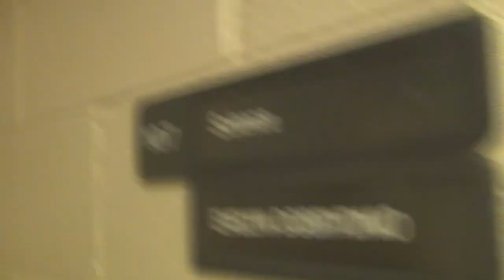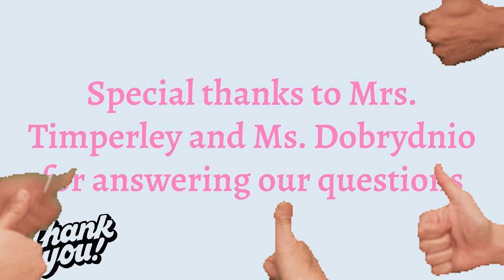Curious D64 - What are some stories from long-time Emerson teachers? Pt 3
0:00 Intro
0:27 Mrs. Timperley
1:37 Ms. Dobrydnio